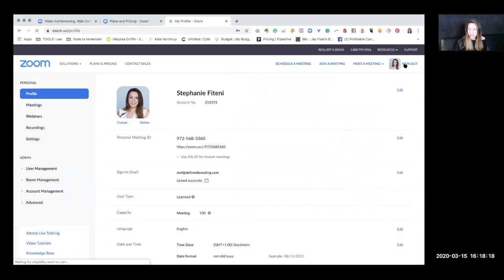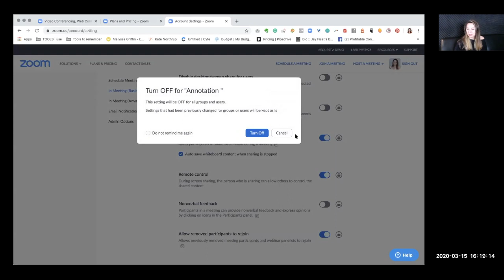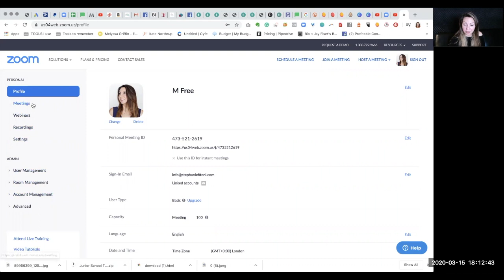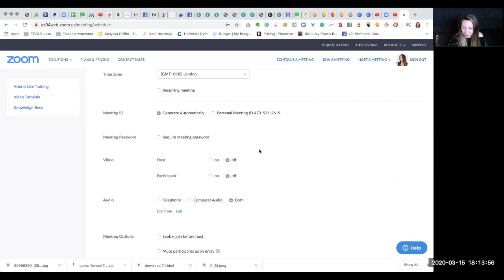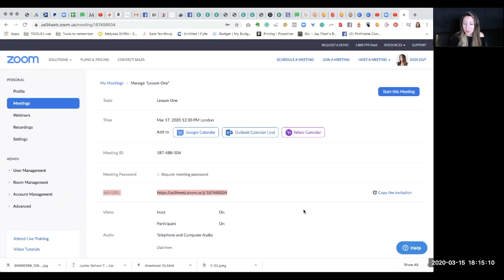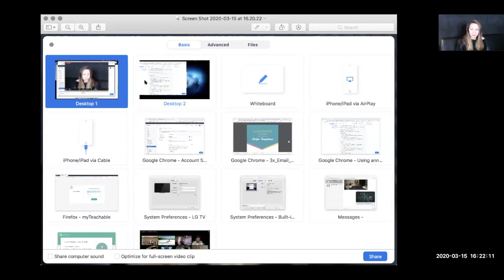Free Online Whiteboard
This video shows you Free Online Whiteboard options for online teaching. This video explains how to set-up and use Zoom Free and Zoom Basic (under $15 per month) to teach classes online or coach 1:1

Students or clients can see your whiteboard and you on their screen. I show you how to register, enable the whiteboard, start a call and share the whiteboard using both the free and paid options.

You can use it on any tablet, smartphone, laptop or desktop whether you use a PC or a Mac. It records your calls in HD and has many other features like putting your hand up, in-call interactive polls and quizzes. You can also share videos and images with the class, as well as PowerPoint or keynote presentations.

If you use a Facebook group for your community you can also stream live on Facebook using Zoom: